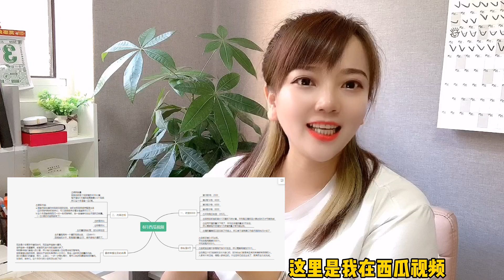胖七8月份目标多赚8000块，把具体执行计划和方案公开了，好简单